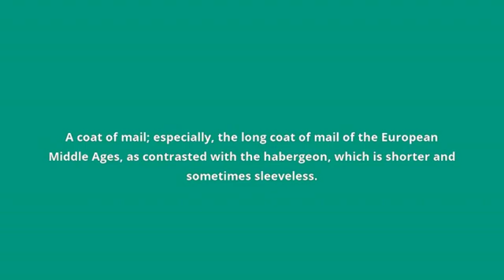what is the meaning of hauberk.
what hauberk means:
A coat of mail; especially, the long coat of mail of the European Middle Ages, as contrasted with the habergeon, which is shorter and sometimes sleeveless.